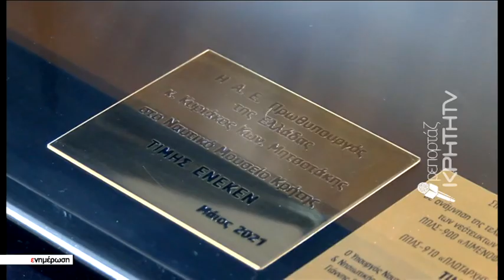Εμπλουτίζεται η συλλογή του Ναυτικού Μουσείου Κρήτης